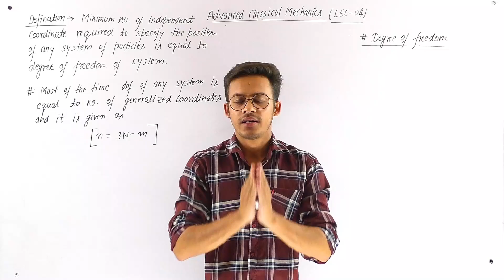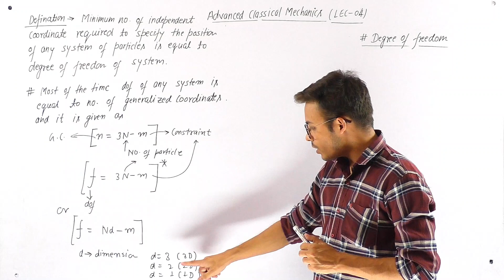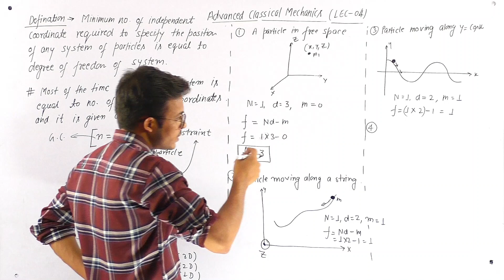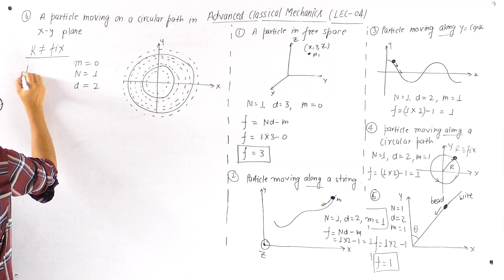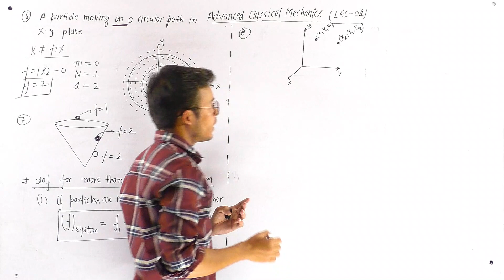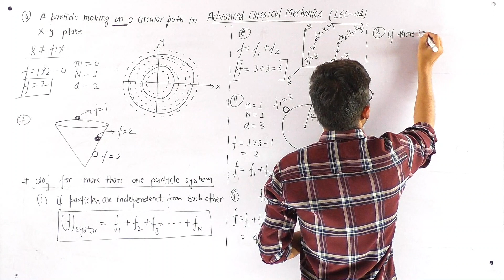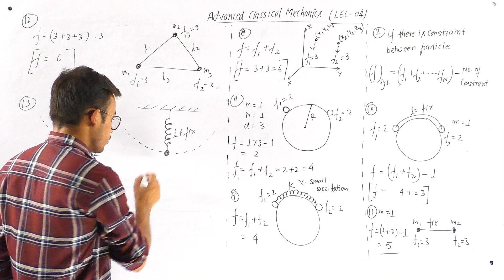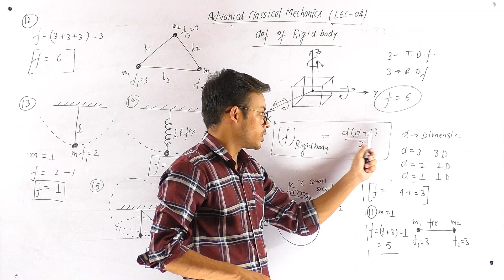(LEC-04) Degree of Freedom || Classical Mechanics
INSTARAM  ( FOR Photos and motivational videos )